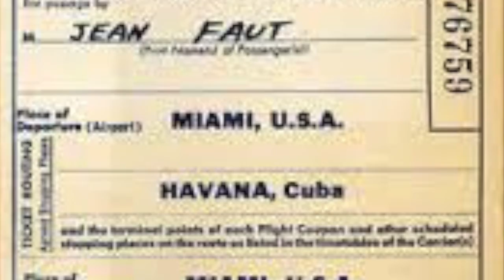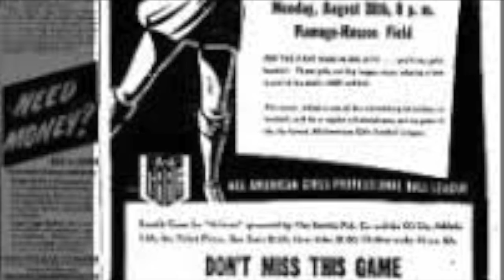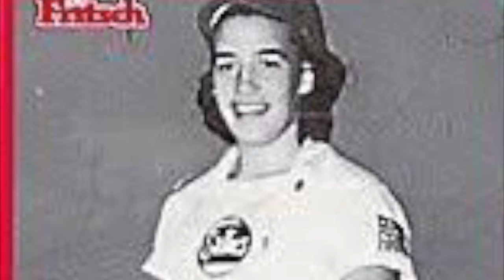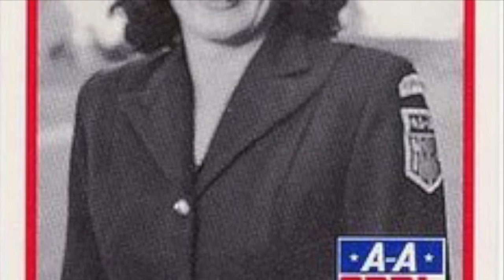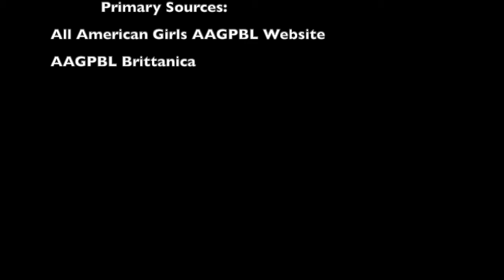All American Girls Professional Baseball League:Ryleigh Goshen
This is about women breaking barriers to become equal to men. Women Breaking barriers!!